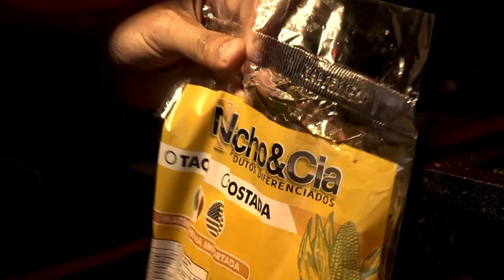DESPOSTA A LA PARRILLA –TACO DE CARPACCIO – EP8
*DESPOSTA DE MEDIA RES ANGUS , TRANSFORMANDO CORTES EN PLATOS PARA EL COMENSAL.episodio 8 – TACO DE CARPACCIO – RETIRADO DEL PECETO VACUNO

*DESOSSA DE MEIA CARCAÇA BOVINA ANGUS , TRANSFORMANDO OS CORTES EM PRATOS AO COMENSAL. episódio 8 – TACO DE CARPACCIO  -  RETIRADO LAGARTO BOVINO

*BONING A FULL ANGUS CARCASS , TRANSFORMING BEEF CUTS INTO A BBQ MENU. episode 8– CARPACCIO TACOS– FROM  THE EYE OF THE ROUND STEAK - ANGUS